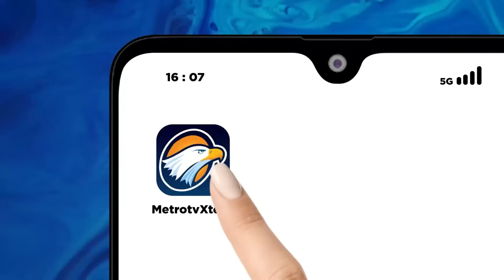BREAKING NEWS - Penuhi Persyaratan, Paslon AMIN Jalani Tes Kesehatan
MetroTV,  Pantauan tes medis yang akan dilaksanakan oleh kedua pasangan bakal calon Presiden dan Wakil Presiden dari Koalisi Perubahan yakni Anies Baswedandan Muhaimin Iskandar di RSPAD Gatot Subroto.